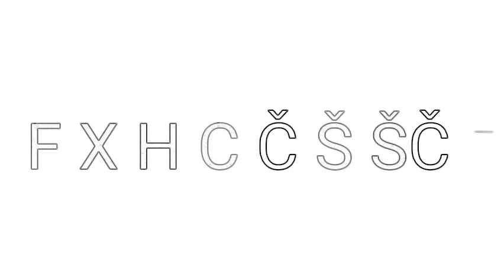27 Kasım 2022